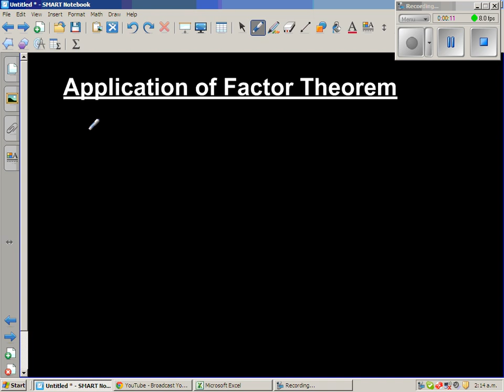Application of factor theorem to check if (x-1) and (x+1) is a factor of a polynomial